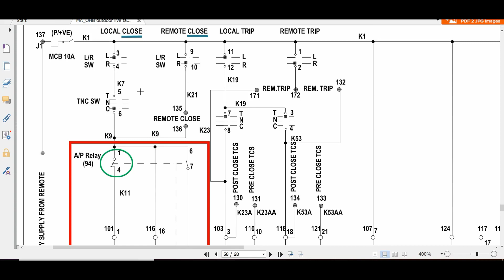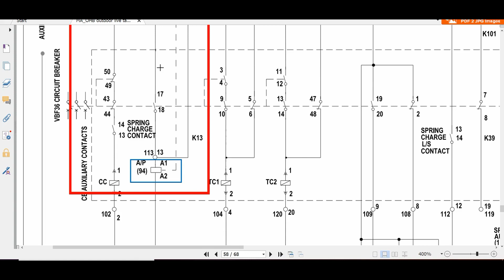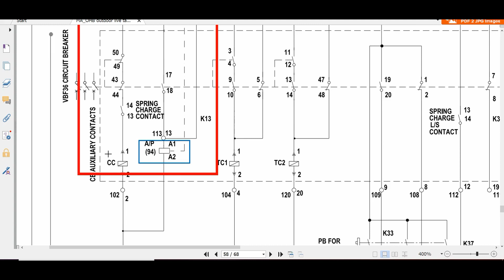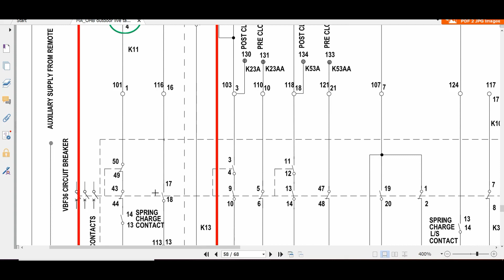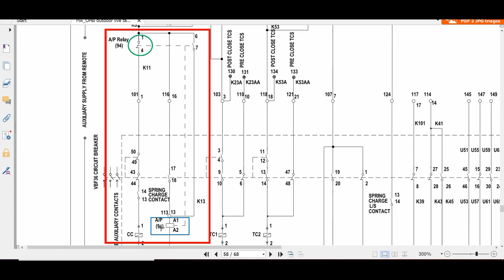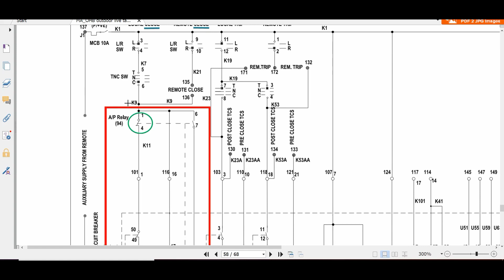Anti Pumping Relay (with English Subtitle)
The soft copy(.pdf) is available in our website " Power System related different sort of Drawings, Manuals & device interfacing software you can find here. No signing in and no payment will be required for that. BD Professionals is intended to create a Cooperative resourceful platform across the globe. You can be a part of that by sharing your collection of drawings, Manuals & others resources.